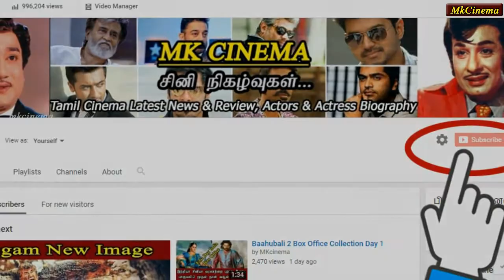BIGG BOSS - 29th September - 2017 Promo 3 | ஆடு நனையுதுன்னு ஓநாய்கள் அழுகுது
BIGG BOSS - 29th September - 2017 Promo 3 | ஆடு நனையுதுன்னு ஓநாய்கள் அழுகுது  | Snehan | Arav | Bindhu |